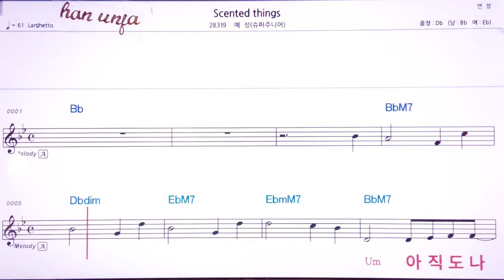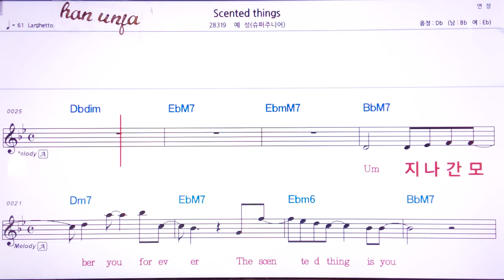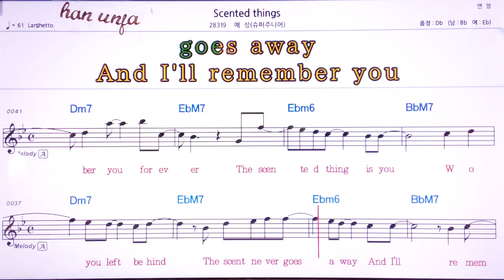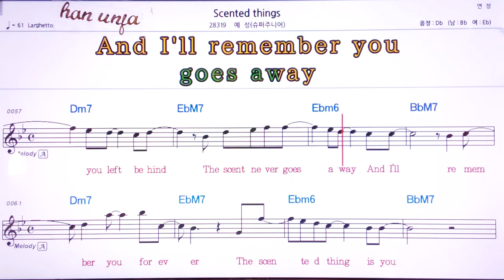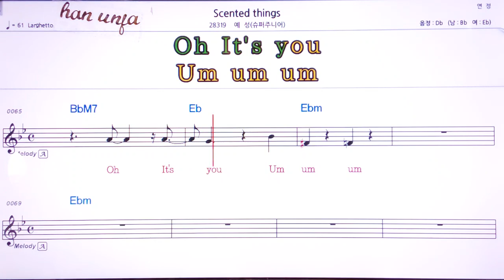💖Scented thing/예성(슈퍼주니어) 👍MR,유투브 노래방, 가라오케, 악보, 코드, 가사 ,Karaoke,반주